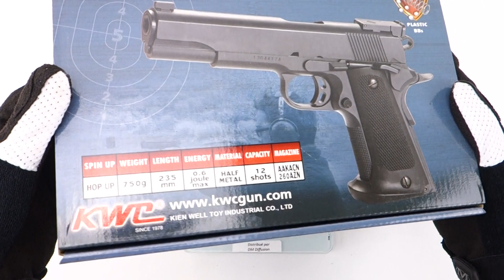1911 Match Spring 0.5J KA26HN DMdiffusion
Spécialiste dans la distribution d’airsoft guns, répliques, sécurité, Co2 4,5mm et accéssoires. DM Diffusion grossiste au service des détaillants de la France entière.